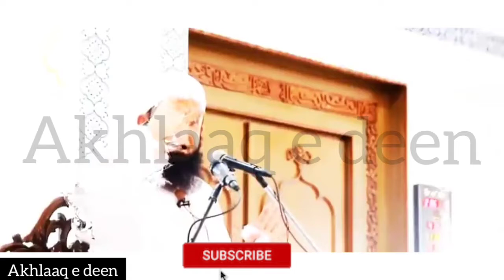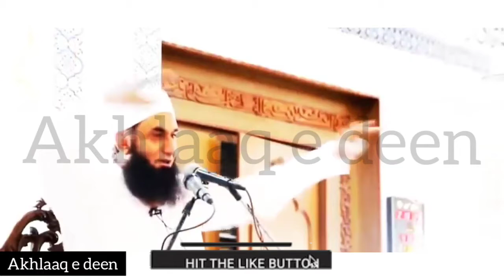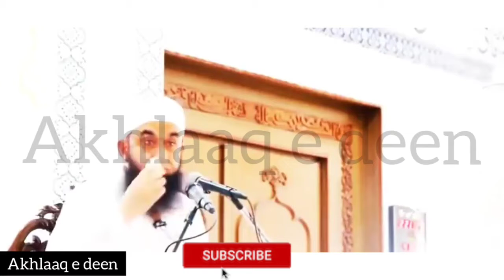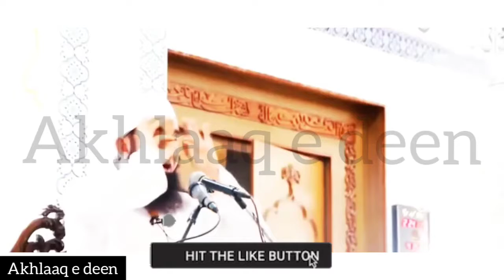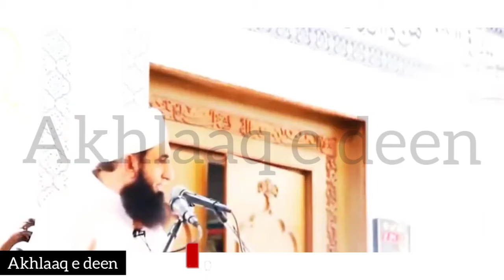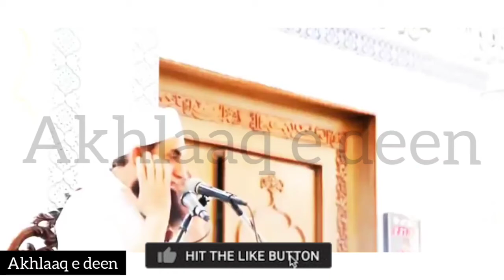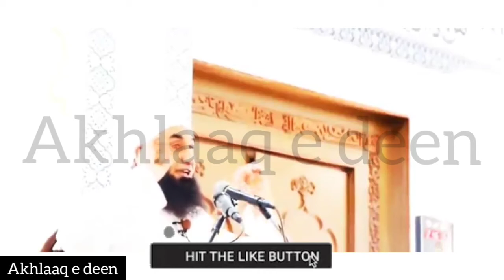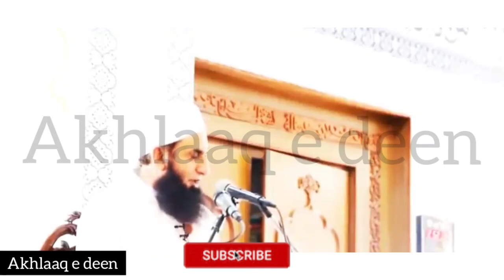Insaan ki tabahi kab hoti hai | latest bayan by molana Tariq Jameel | 2021 Akhlaaq e deen